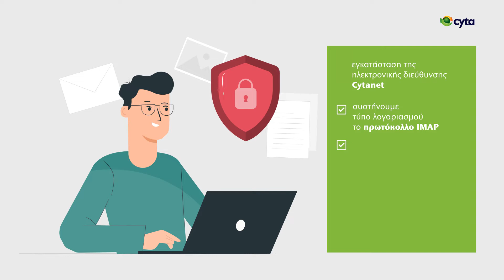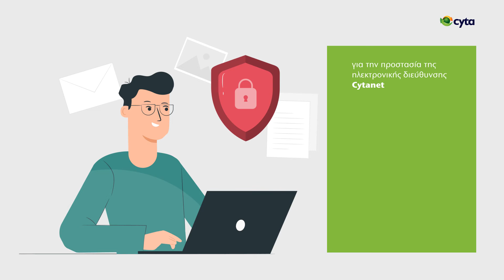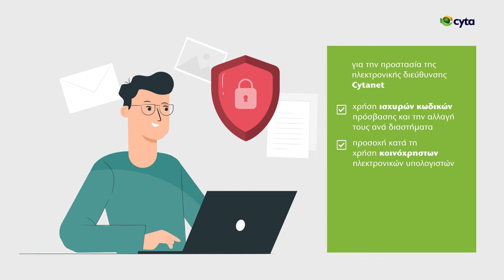Ασφάλεια ηλεκτρονικού ταχυδρομείου Cytanet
Αναβαθμίζουμε την ασφάλεια του ηλεκτρονικού ταχυδρομείου Cytanet, χρησιμοποιώντας κρυπτογραφημένα πρωτόκολλα ασφαλείας SSL/TLS, τόσο για τον εισερχόμενο όσο και για τον εξερχόμενο διακομιστή.